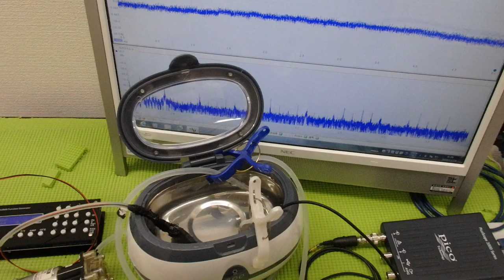超音波と表面弾性波（オリジナル超音波システムの開発技術） ultrasonic-labo